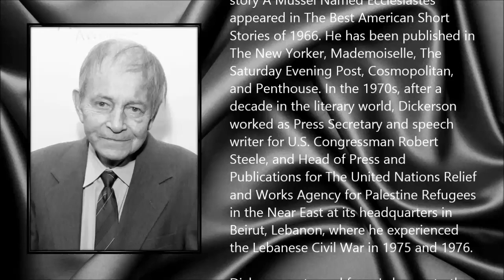George Dickerson ● A Simple Tribute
George Dickerson (25 July 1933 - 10 January 2015)